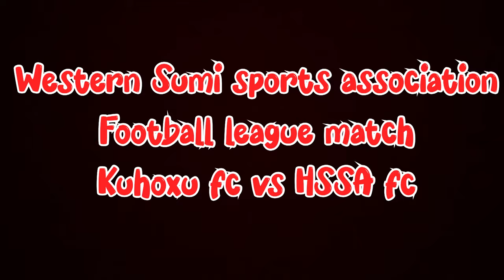WSSA Football league match || Kuhoxu fc vs HSSA fc at Niuland town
Football league match

 Kuhoxu fc (niuland area) vs HSSA fc (highway area)

          Kuhoxu fc win the league match

                                4-2

Organised by: Western Sumi Sports Association (WSSA)

Venue: Niuland town